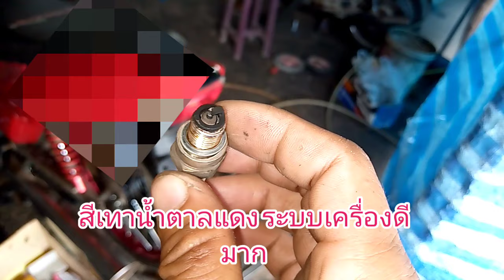เครื่องตัดหญ้า4จังหวะgx35เร่งไม่ขึ้นเช็คจุดนี้ก่อนที่จะทำอย่างอื่น